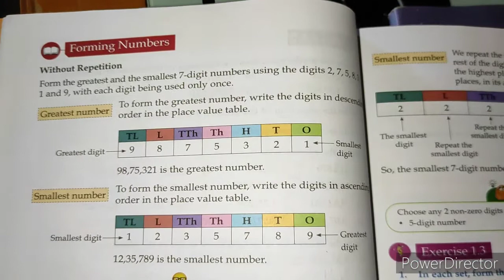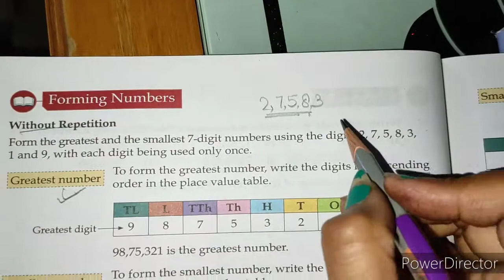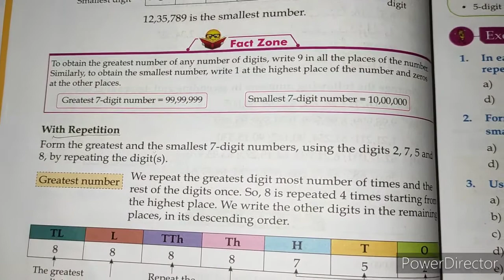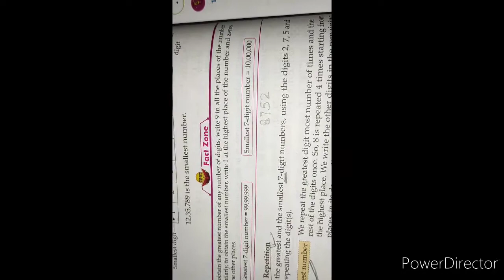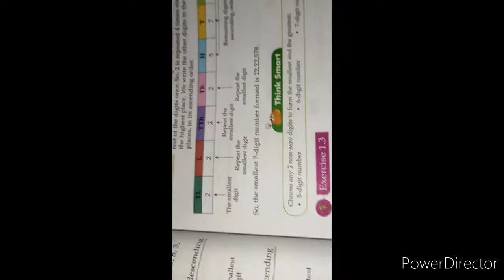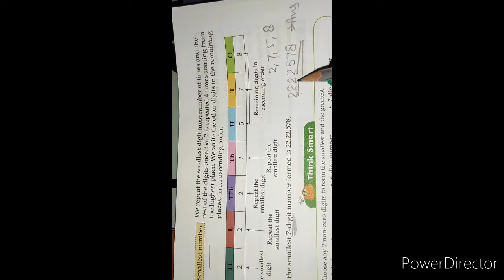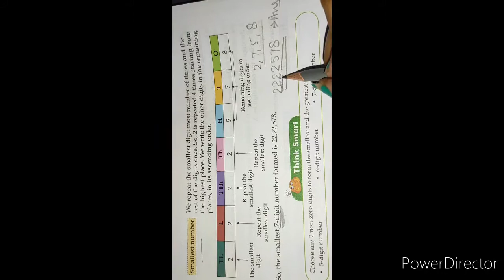class 4 video forming numbers by repetition and without repetition of digits wow publication